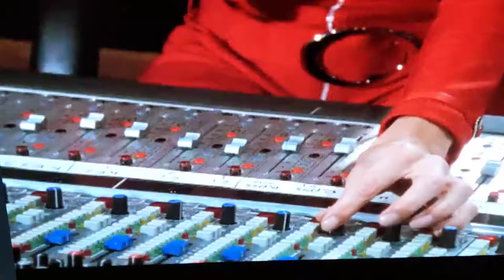Jocks Wa Hey - Why Won't You Shag Me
Music Video - Excerpt from the CH4 TV Series, A Young Person's Guide To Becoming A Rock Star. Features "Big" John Duncan (Exploited, Nirvana, Blood Uncles, GoodBye Mr Mackenzie etc), on guitar.

The Young Person's Guide to Becoming a Rock Star is a British comedy series, which aired on Channel 4 in 1998. It was a six-part satirical take on the music industry, written by Skins creator Bryan Elsley. The plot centred on a young Glaswegian band – Jocks Wa Hey – as they struggle to find success.

The series won the 'Best Drama Serial' award at the 1999 RTS Television Awards and, that same year, writer Bryan Elsley was nominated in the RTS 'Best Writer' category for the series.The series followed the ups and downs of a young Glaswegian band called Jocks-Wa-Hey and their attempts to "make it" in the tough and uncompromising world of the music industry.

The five-piece band consisted of: the charismatic Jez MacAllister (Ciarán McMenamin) on vocals – our guide through the painful process of becoming a rock'n'roll star; his best pal, bass player "Psycho" (Duncan Marwick), a disorganised student who is the complete opposite of his nickname; drummer Wullie MacBoyne (Stephen McCole), a mean looking psychopath, known as 'Bigot' to his mates; the insatiable and hard-hitting Joe Nardone (Nicola Stapleton of Eastenders fame) on lead guitar, with more 'balls' and arrogance than the rest of the band put together; and finally Jez's cool-headed welfare officer and electric keyboards wizard, Fiona Johnstone (aka MC Fiona; Simone Lahbib).

The band recruit new members, revolutionise their sound, acquire management, arrange a showcase gig, get signed, record a hopelessly over-budget album and cut a chaotic swathe through the cut-throat world of marketing and promotions, finally resting at the dizzy heights of a top ten single and a massive £3 million debt.

Along the way they encounter Slick Sloan (Keith Allen), the disingenuous A&R man; Derek Trout (Fish), record producer; and their cheesy manager Art Stilton (Forbes Masson) who also manages supergroup 'Bonk, Bonk, Bonk'.

The series also includes cameo appearances from Noel Gallagher, Chrissie Hynde, Jay Kay, 'Big' John Duncan, Denise van Outen, Sara Cox, Kirsty Wark, Samantha Fox, Edward Tudor-Pole, Keith Chegwin and Timmy Mallett.

The series inspired an American version in 2002, My Guide to Becoming a Rock Star.